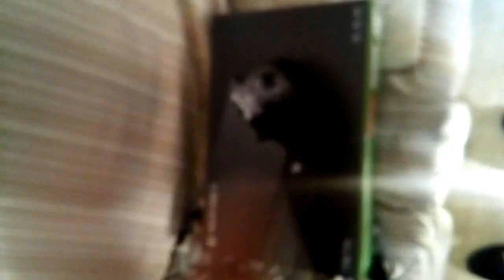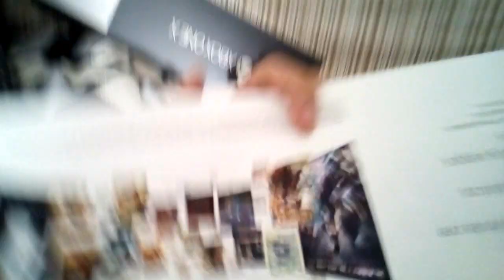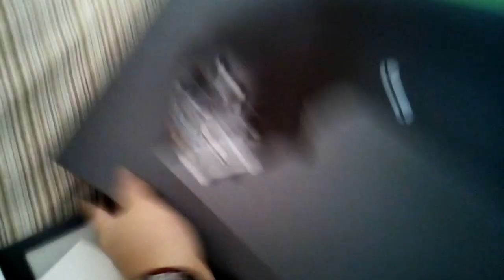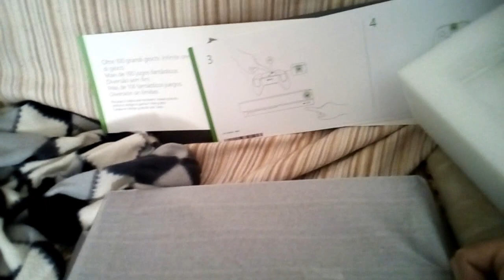UNBOXING X BOX ONE X CASTELLANO 2017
UN UNBOXING DE LA MEJOR CONSOLA JAMAS CREADA